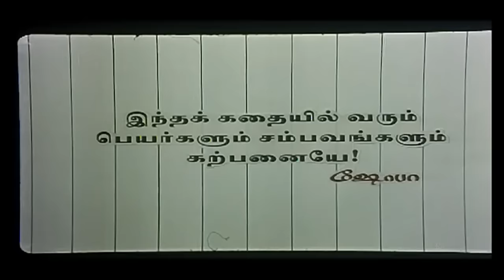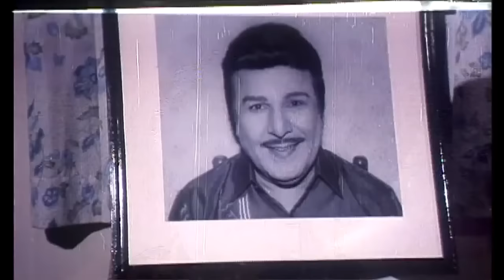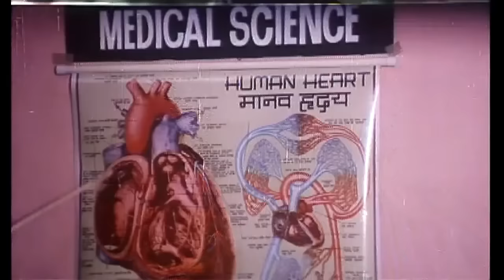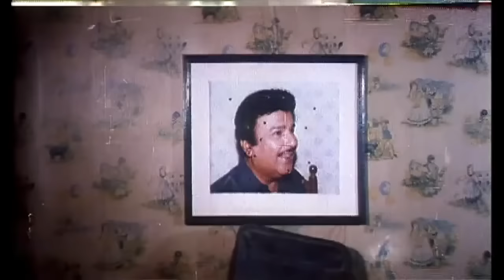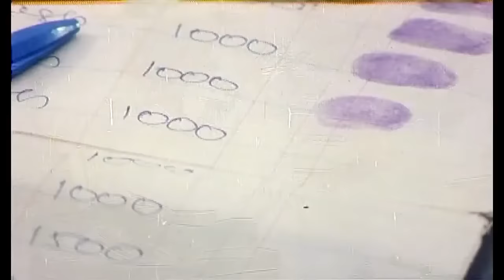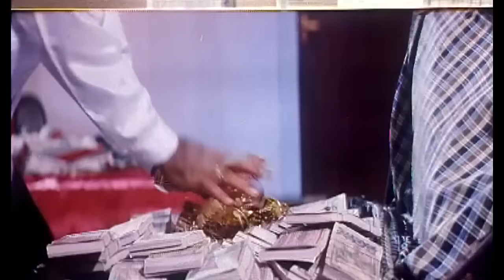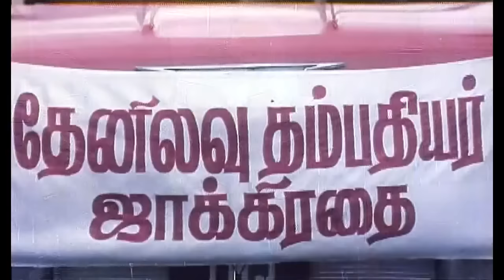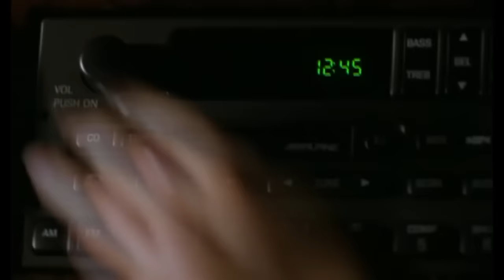Tamil Full Movie HD | Vishnu | Vijay,Sangavi | Super Hit Tamil Movie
Vishnu is a 1995 Tamil movie starring Vijay, Sanghavi and Jaishankar. The music is composed by Deva. The film is directed by S. A. Chandrasekhar.
Vishnu (Vijay)'s father wants to bring up his son as a timid person but the guy desires to explore the world and hates his Dad's overprotection. So Vishnu leaves home and goes to work in an estate claiming that he is an orphan. The owner of the estate adopts Vishnu as his son. Meanwhile Vishnu falls in love with Radha (Sanghavi). Everything goes fine for Vijay till his adopted father shows a photograph and asks Vijay to kill the people in the photo if he really wants to prove the affection he has for him. The man gives the reason that he wants them killed because they ruined his family.Vishnu agrees immediately but he's shocked to see his own father Jaishankar in the photograph. How Vijay gets to solve the mystery forms the climax of the movie.